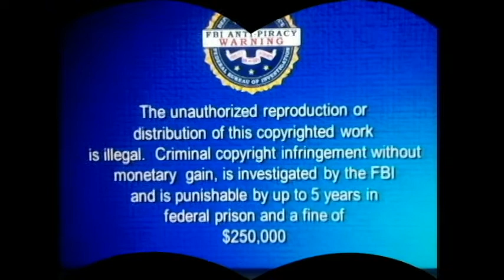ARETHA FRANKLINS GRANDDAUGHTER SAVED ON AMERICAN IDOL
RANDY RANTS ON
ARETHA FRANKLINS GRAND DAUGHTER
PERFORMING ON AMERICAN IDOL
ONE OF THE MOST HEART FELT
AND TOUCHING EPISODES ,
IF NOT THEE MOST
(AND A GREAT JOB DONE BY LIONEL RICHIE, WINNING OVER THE RESPECT OF ALL THOSE WHOM UNDERSTAND WHAT HE DID)
Future Classic Episode!